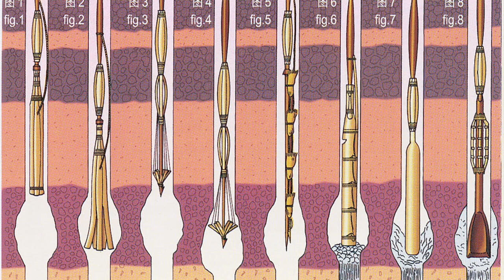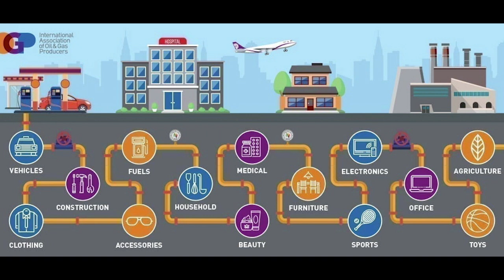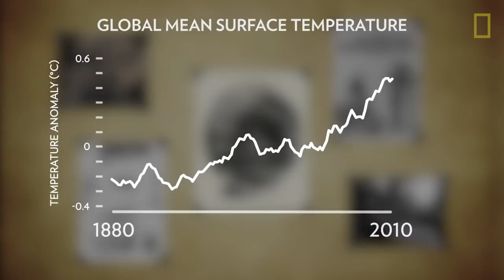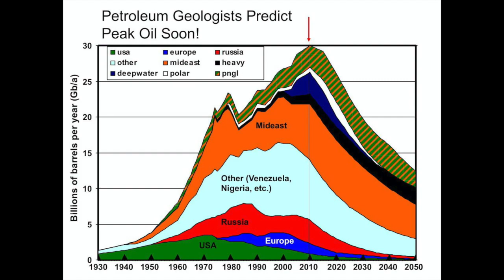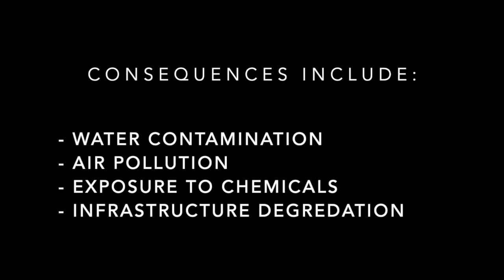Oil Excitement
The United States is now the world’s largest oil producer. This can mean great things in terms of affordable energy, increased employment, and prosperity; however there is a darker side to mass oil production. The history and development of different uses for oil over time explains how the United States has become so reliant on oil. It has become increasingly critical that we find possible paths to cleaner energy usage, and many of those options are being explored. It will take cooperation of
individuals as well as industries to come together and prioritize creating a more sustainable future.